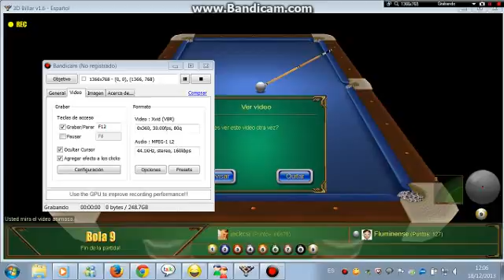Fluminense vs jackisi tm 9 ball 18/12/2013